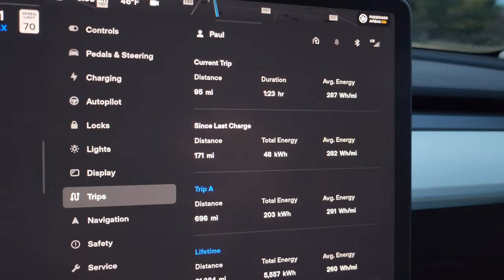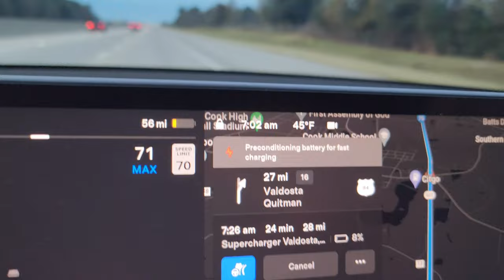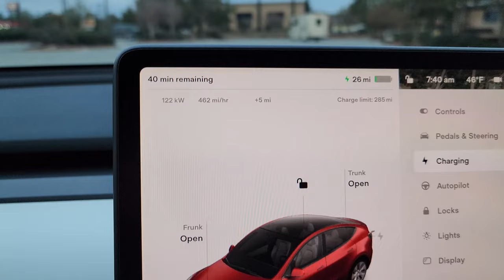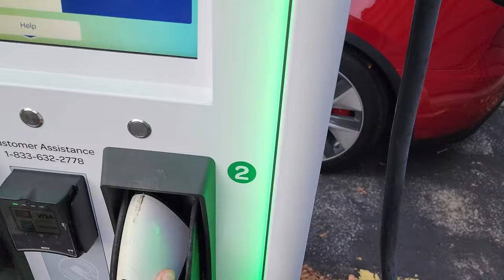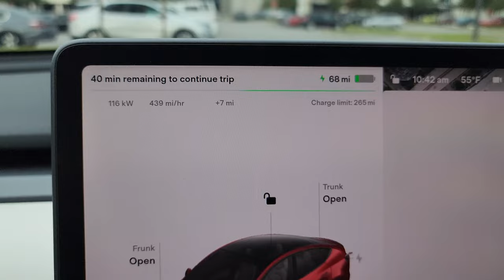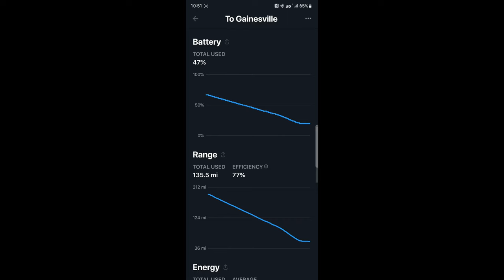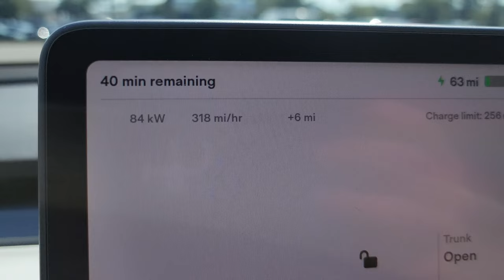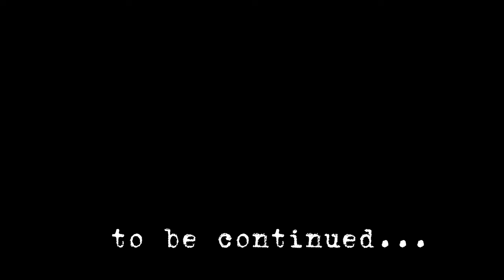ROAD TRIP TESLA MODEL Y: FAILURE, WHAT HAVE I DONE?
Can Electrify America be a viable alternative to Tesla's supercharger network?   I aim to find out on this epic 1,000 mile journey. Come along as I drive straight through the night from Cincinnati Ohio to Orlando Florida. You'll experience the adventure first hand to see reliability, charge times, and costs.

This leg I struggle is real as I encounter challenges with charging, lack of sleep catches up with me and I race to make it to Orlando in time.  Efficiency takes a huge hit as speed increases and my desire to make it to our destination increases.  Thanksgiving holiday travel in an EV results in delays that highlight how more stations along with improved reliability are a must.

Electrify America is working to create a national network of electric car charging stations. With this network, they hope to challenge Tesla's dominant position in the electric car market. In this video, we explore how Electrify America's network could compete with Tesla's Superchargers, and see how likely it is that they will be successful.

The trip down will be broken into 2 parts.  Trip south will be only using Electrify America.

The trip is in a 2022 Tesla Model Y Performance.  Equipped with 19" Tesla Gemini wheels with aero caps.

Accessories
Spigen Tempered Glass Screen Protector
HeatShield, The Original Windshield Sun Shade
Tesla Model 3/Y Charger Lock for J1772
Jack Pad for Tesla Model 3/Y/S/X
TeslaTap Mini 80a
BASENOR Tesla Model Y Mud Flaps
Tesla Model Y LASFIT Floor Mats
Tesla Model 3 LASFIT Floor Mats

Filming Equipment
S22 Ultra 512 GB
DJI Osmo Mobile 5
SanDisk 512GB Extreme microSDXC
GoPro Hero 11 Creator Edition
SanDisk 2TB SSD
GoPro Media Mod
GoPro Suction Mount
DJI Microphone
Rode Vlogger Kit for Mobile Phones